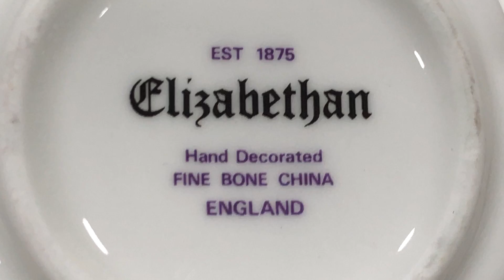Elizabethan England Fincan Sen Ben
Muazzam sadelik ve şıklığa sahip.
Pembe çizgisiyle ayrı bir zerafet katılmış tasarıma.

Fincan yüksekliği: 6,3 cm
Fincan Ağız çapı: 7 cm
Tabak çapı: 12,8 cm
LOT: A1590